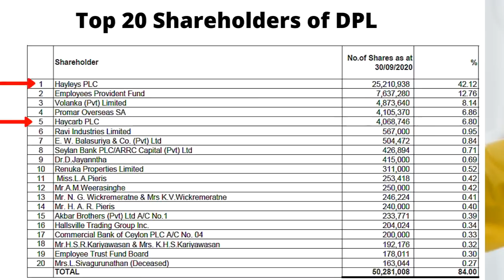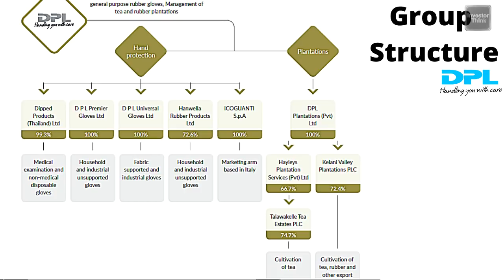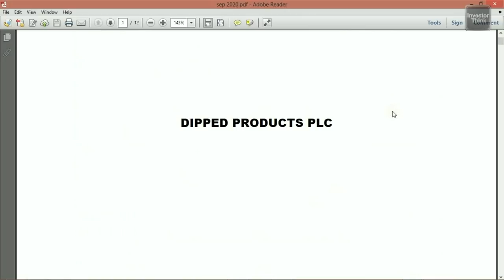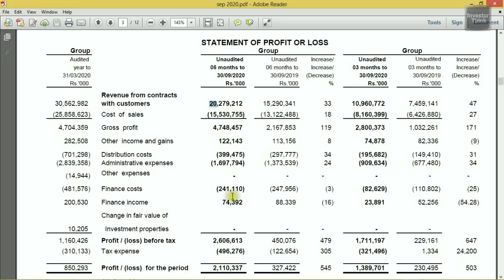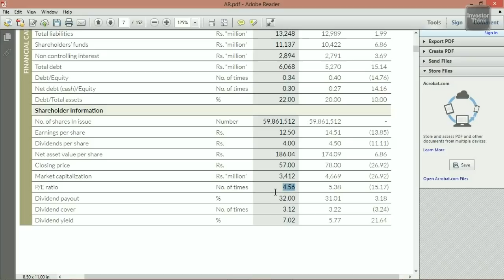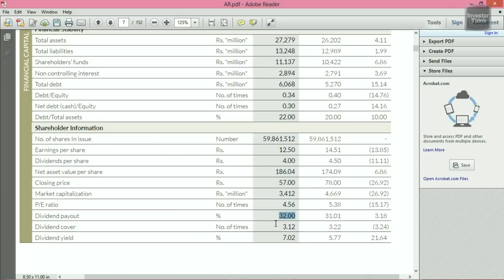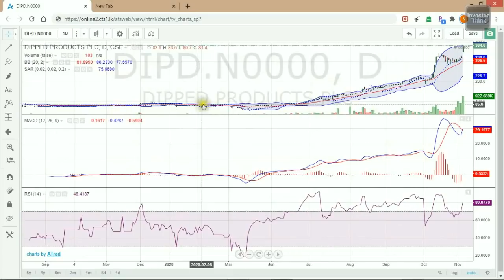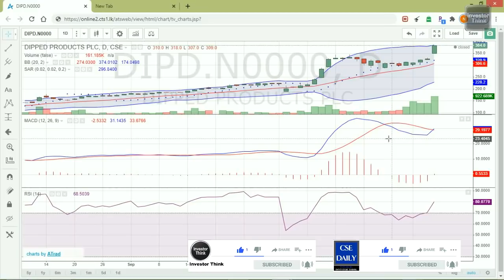Dipped Products PLC | (DIPD.N) | Fundamental & Technical Analysis | Q2 Performance | කොටස් විශ්ලේෂණය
Dipped Product PLC Fundamental and Technical Analysis